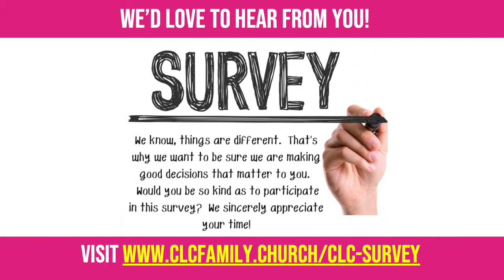July 19, 2020 - Luke's Gospel, Week 1